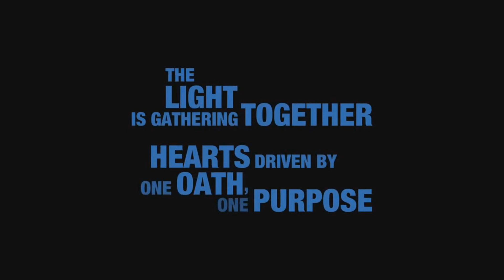Kingdom Hearts 3 - Did Xion Get Norted? Gummi Ship Details!